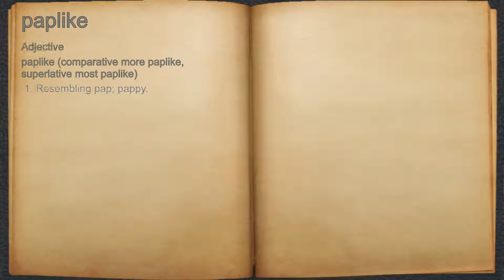What does paplike mean?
A spoken definition of paplike.

Intro Sound:
Typewriter - Tamskp